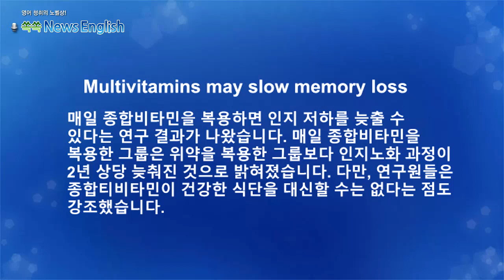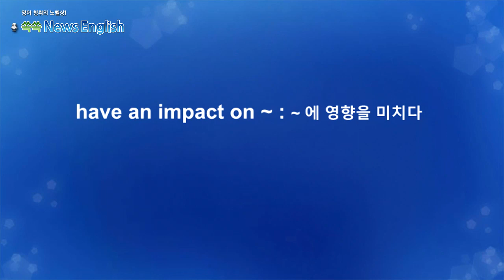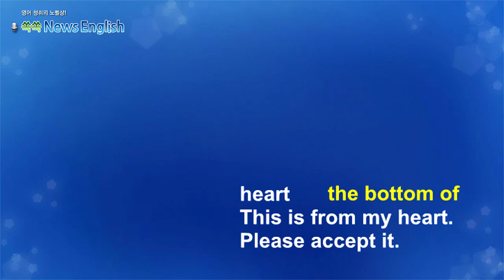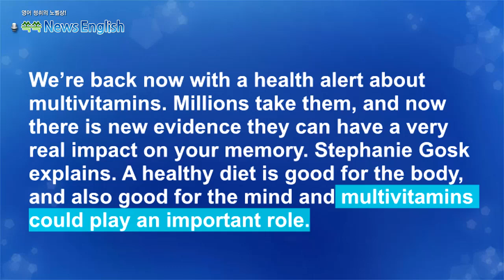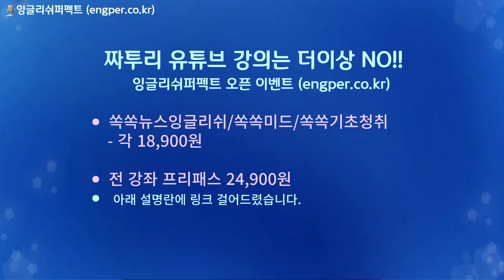[영어뉴스청취] 종합비타민, 기억력 감퇴 늦출 수도 있어_해설강의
매일 종합비타민을 복용하면 인지 저하를 늦출 수
있다는 연구 결과가 나왔습니다. 매일 종합비타민을
복용한 그룹은 위약을 복용한 그룹보다 인지노화 과정이
2년 상당 늦춰진 것으로 밝혀졌습니다. 다만, 연구원들은
종합비타민이 건강한 식단을 대신할 수는 없다는 점도